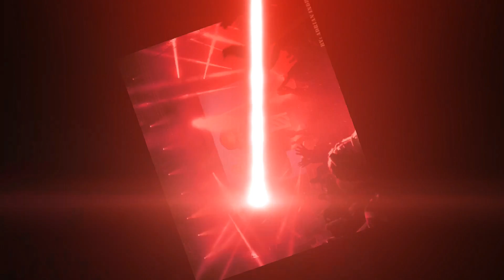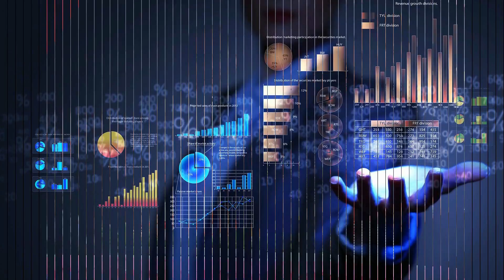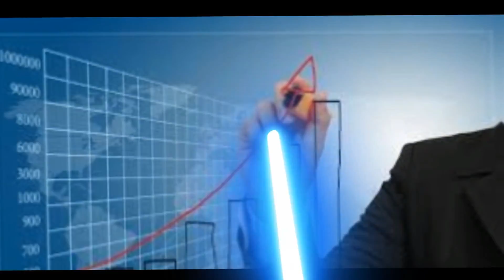Lukas Enembe : AKBP ( Anak Koteka Bangun Papua } 2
Sejak dilantik sebagai Gubernur dan Wakil Gubernur Papua pada tanggal 9 April 2013 silam, sosok Lukas Enembe, SIP, MH dan Klemen Tinal, SE, MM atau biasa dikenal “LUKMEN” telah melakukan berbagai program yang pro rakyat bahkan dianggap sebagai titik nadi kebangkitan Papua.

Salah satu pencapaian “LUKMEN” dari indikator makro Papua tahun 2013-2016 menunjukkan hasil yang sangat baik. Hal ini tidak lepas dari program dan kebijakan yang dilakukan pro rakyat.

Data yang diperoleh dari Badan Perencanaan Pembangunan Daerah (Bappeda) Provinsi Papua bahwa Indeks Pembangunan Manusia (IPM) Papua menunjukkan hasil yang cukup memuaskan dimana pada tahun 2013 bahwa IPM Papua mencapai 56,25.

Kemudian tahun 2014 naik menjadi 56,75 dan tahun 2015 menjadi 57,25 persen. Dimana kondisi awal 55,01 dengan target 60 poin sementara capain kinerja 95,42 poin. Sementara presentase penduduk miskin mengalami penurunan sebelumnya tahun 2013 sebesar 31,52 persen.

Dan tahun 2014 turun menjdi 27,80 persen kemudian tahun 2015 menjadi 28,40 persen serta tahun 2016 mencapai 28,40 persen. Dimana kondisi awal 31,98 persen dengan target sampai tahun 2018 adalah 28.00 persen dengan capaian kinerja 88,03 persen.

Sementara untuk laju pertumbuhan ekonomi mengalami perbaikan yang cukup signitifikan dimana tahun 2016 mencapai 9,21 persen dan sebelumnya tahun 2014 sangat rendah yakni 3.65 persen.

Kemudian tahun 2015 mengalami perbaikan menjadi 7.47 persen dimana target 7.01 pesen dengan capaian kinerja 131.38 persen.

Sementara untuk PDRB per kapitas pada tahun 2013 Rp 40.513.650 kemudian tahun 2014 naik Rp 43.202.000. Dan tahun 2015 Rp 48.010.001 serta tahun 2016 Rp 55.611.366, dengan kondisi awal 24.54 sementara target lebih besar 30 dan capaian kinerja 185.37.

Untuk GINI Rasio, tahun 2013 sebsar 0.44, tahun 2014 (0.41), tahun 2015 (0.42) dan tahun 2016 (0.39) dimana kondisi awal sebesar 0.44, dengan target lebih kecil 0.4 dan capaian kinerja 97.50 persen.

Tingkat pengangguran terbuka pada tahun 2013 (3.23), tahun 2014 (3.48), tahun 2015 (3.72) dan tahun 2016 menurun sebesar 2.97, ditargetkan lebih kecil 3 atau capaian kinerja 97.50 persen.

Sedangkan angka kematian ibu melahirkan (per 100.000 kelahiran ibu) pada tahun 2013 sebesar 575, tahun 2014 turun 422. Kemudian tahun 2015 masih dengan angka yang sama yakni 422 dan tahun 2016 turun menjadi 313, ditargetkan 250 sampai tahun 2018 atau dengan capaian kinerja 79.87 pesen.

Sementara untuk angka kematian bayi (per 100.000 kelahiran hidup) tahun 2013 sebesar 2013, tahun 2014 turun menjadi 8, tahun 2015 naik 44 dan tahun 2016 7 angka kemarin per 100.000 kelahiran hidup. Dengan target 21 dan capaian kinerja 300 persen.

Angka partisipasi sekolah, untuk umur 7-12 tahun, dimana tahun 2013 sebesar 75.51, tahun 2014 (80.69), tahun 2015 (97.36) dengan target 85 persen dan capaian kinerja 114.5 persen.

Untuk umur 13-15 tahun, dimana tahun 2013 sebesar 73.27, tahun 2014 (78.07) dan tahun 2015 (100) dengan target 80 persen serta capaian kinerja 125.0 persen.

Sementara untuk umur 16-18, tahun 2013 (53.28), tahun 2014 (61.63) dan tahun 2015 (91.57) dengan target 60 persen dan capaian kinerja 152.62 persen.

Sedangkan untuk tingkat ketersedian perumahan layak huni dengan target 13 ribu unit rumah, pada tahun 2013 pemerintah telah membangun rumah 292 unit, tahun 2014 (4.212 unit), tahun 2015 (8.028 unit) dan tahun 2016 sebanyak 12.320 unit rumah. Dimana kondisi awal, sebanyak 3.23 unit rumah, capaian kinerja 94.77 persen.

Selanjutnya untuk usia harapan hidup pada tahun 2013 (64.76), tahun 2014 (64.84) dan tahun 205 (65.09) dengan target 65.61 dengan capaian kinerja 99.21 persen.

“Dari akumulasi itu akhirnya menghasilkan opini BPK terhadap pengelolaan keuangan daerah dengan wajar tanpa pengecualian (WTP), dimana pada tahun 2013 Pemprov Papua mendapat WDP, tahun 2014, 2015 dan tahun 2016 menjadi WTP murni. Ini merupakan suatu prestasi yang sangat membanggakan dalam pengelolaan keuangan provinsi Papua.